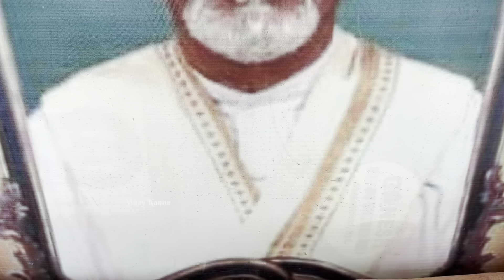Kairathabad Ganesh Making Works Started || Rajkumar Exclusive Interview || 70ft Eco Friendly Ganesh